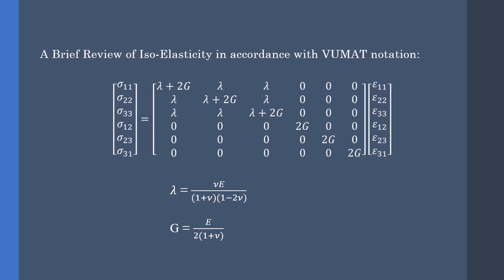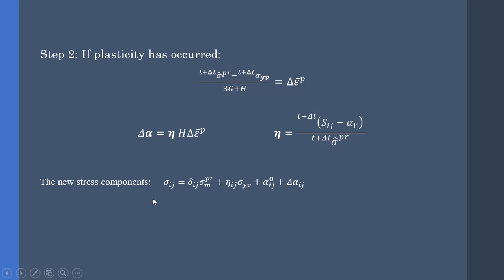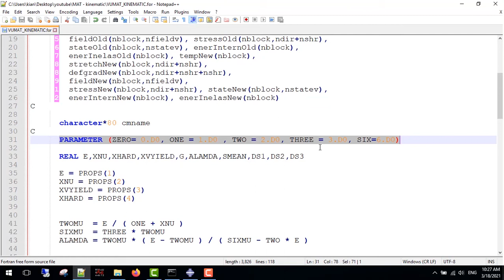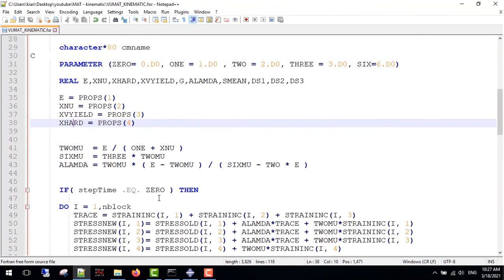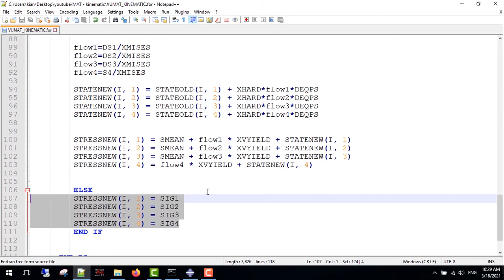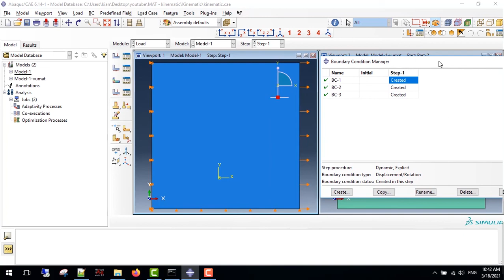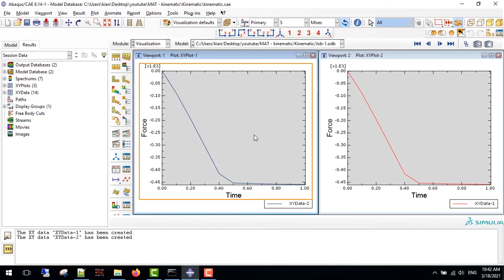ABAQUS VUMAT for Material Plasticity Part Two: Kinematic Hardening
In this video, the Fortran coding for Kinematic hardening is presented.